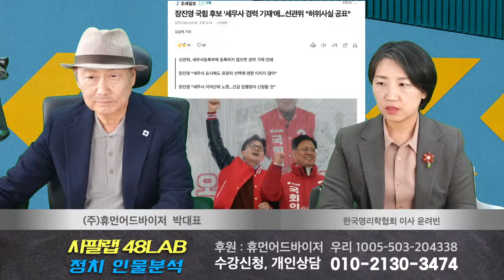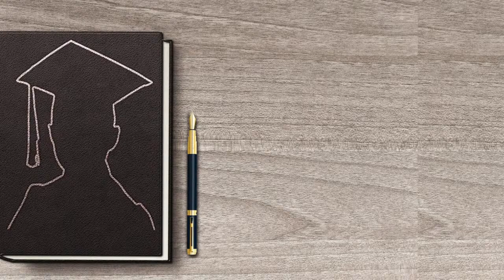[ 정치인의 운명 ] 1부 : 윤 대통령 너무 너무 급해서 이것 부탁 / 총선후 이재명 가고 조국 시대 온다! / 2부 : 또 이혼하고 싶지 않는데 방법이 있을까요?